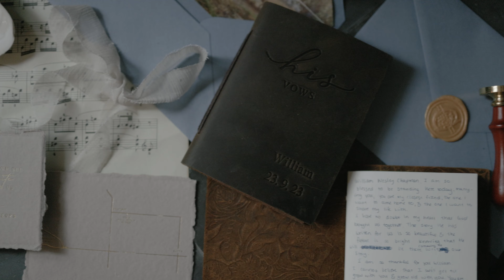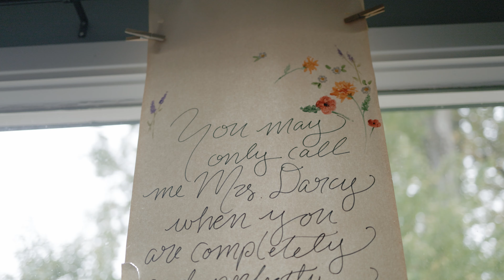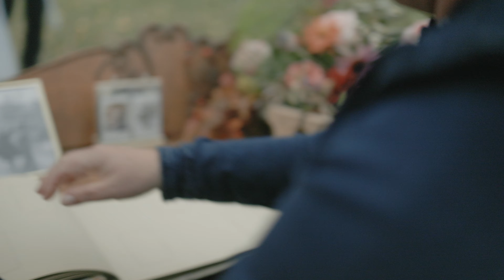William and Alison's wedding film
A charming, intentional wedding day set in rural Manitoba. Alison wanted her day to be real, and so it was. What an unforgettable crisp fall day where God held back the rain.